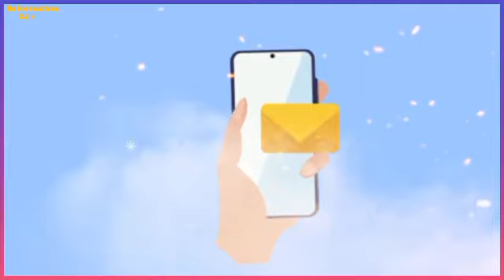दुर्योधन ने कृष्ण को पापी क्यों कहा || दुर्योधन की मृत्यु के समय कृष्ण ने उसे कौन सा रहस्य बताया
💫 Video Title 👇

🍁 दुर्योधन ने कृष्ण को पापी क्यों कहा ||
🍁 दुर्योधन की मृत्यु के समय कृष्ण ने उसे कौन सा रहस्य बताया था ||

🍁 Why Duryodhana called Krishna a sinner ||
🍁 What secret did Krishna reveal to Duryodhana at the time of his death? ||

✨ Also Watch { कब होगा कलयुग का अंत } ⏬

🌟 Language: Hindi

🌟 Source:- Veda, Hindu Puran

🌟 धार्मिक वस्तुएं खरीदने के लिए इस लिंक पे जाएँ

➡️ आप जिस वीडियो को देखने जा रहे हैं वह हिंदू पौराणिक कथाओं और लोक कथाओं से प्रेरित है। ये कहानियां हजारों साल पुराने धार्मिक ग्रंथों पर आधारि हैं। कृपया ध्यान दें कि हमारा उद्देश्य किसी व्यक्ति, संप्रदाय या धर्म की भावनाओं को आहत करना नहीं है ये पौराणिक कहानियाँ केवल शैक्षिक उद्देश्यों के लिए हैं और हमें उम्मीद है कि उन्हें इसी तरह लिया जाएगा।

🌀 YOUR QUERIES 👇

❣️ HINDU
❣️ HINDUTVA
❣️ HINDUISM
❣️ SANTAN
❣️ SANATAN DHARMA
❣️ SANATAN SANSKRITI
❣️ SARVOTTAM SANATAN
❣️ FACTS
❣️ GADGETS
❣️ BHAKTI

  AND MANY OTHER INFORMATIVE VIDEOS

💡Don't Re Upload INFORMATION 24 × 7 Videos Without My Permission ‼️

🌀 Please Don't 🙏 COPY My Videos . It's Take A Lot Of Time And Effort To Make A Video.